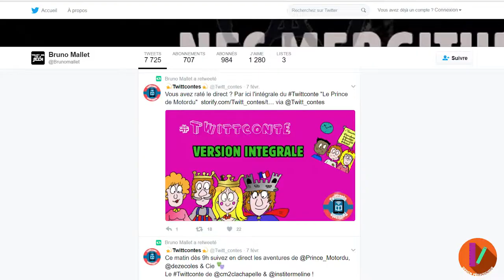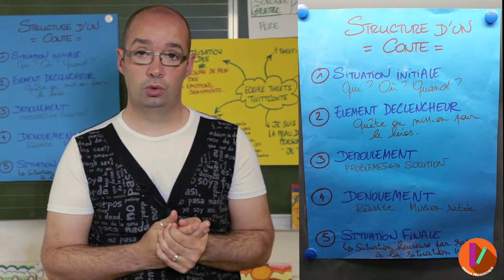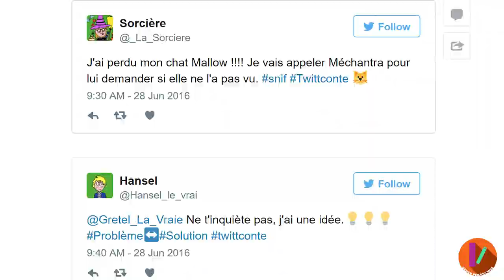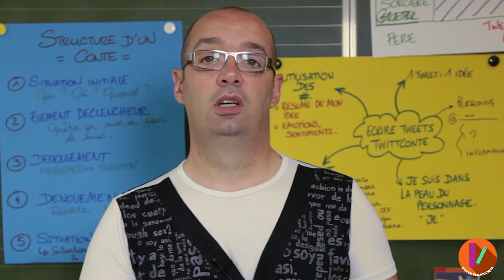MOOC - Conversion numérique - Les prérequis des élèves BM-4/9